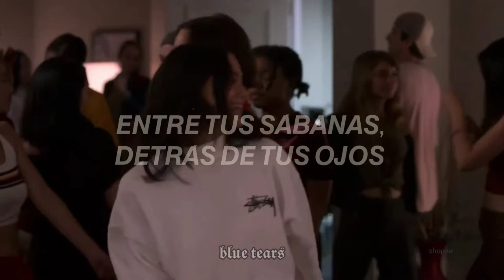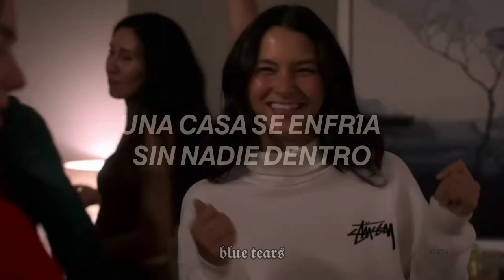Moby Rich — Yoko Ono •sub español•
Letras:

I don't wanna take from you
I don't need an I.O.U
Keep your pockets superglued
I got nothing, you got nothing
Be my Yoko Ono muse
Serotonin, bullet proof
Never better, never blue

All I wanna spend is one more night
Between your sheets, behind your eyes
Keep your money, you can take my time

I don't need it, a car to drive alone
I don't need it, a house that ain't a home
I need you on the passenger side
A house gets cold with nobody inside
Some shit I just don't need in life but I need you

Play those records that you like
Keep it simple, keep it light
Every morning, every night
I got secret skeletons
You got problems just like them
Maybe you're my medicine
Maybe I'm your medicine

I need you, I need you, I need you